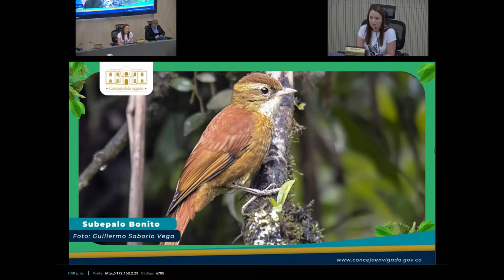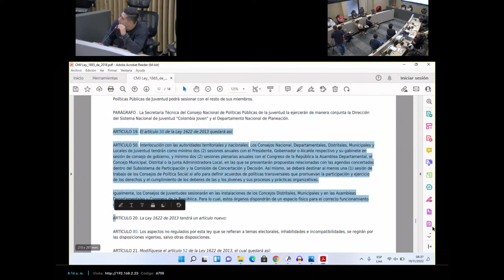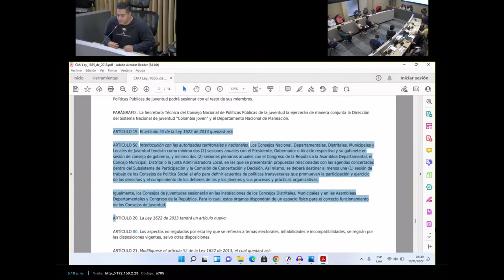105 En vivo, Sesión Ordinaria Consejo Municipal de Juventud de Envigado Retos , metas y expectativ